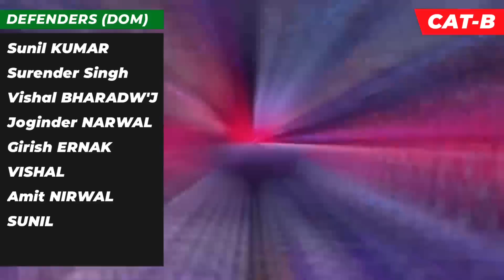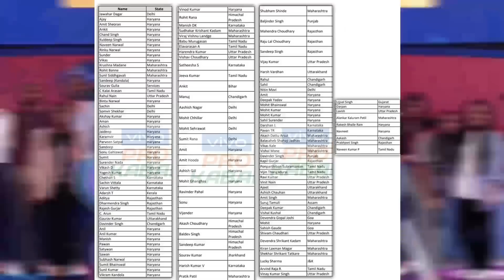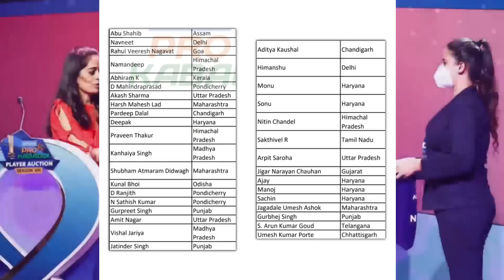Pro Kabaddi Season 9 Auction Players List Announced | Pro Kabaddi 2022 Auction Players List